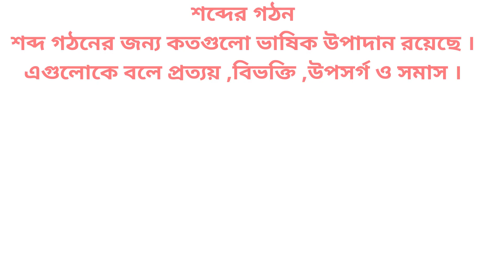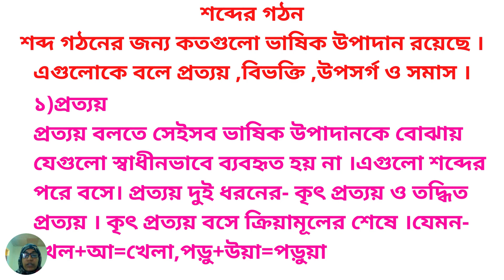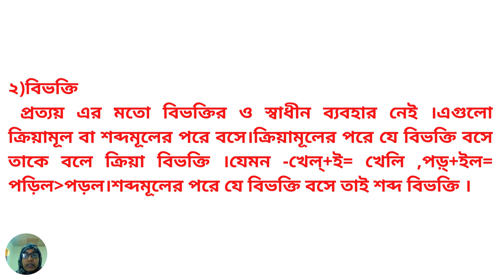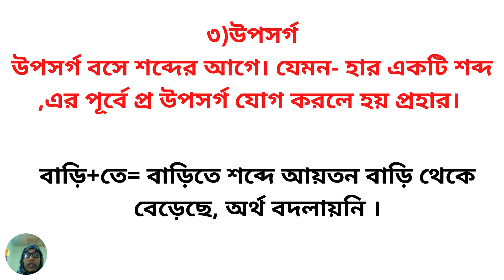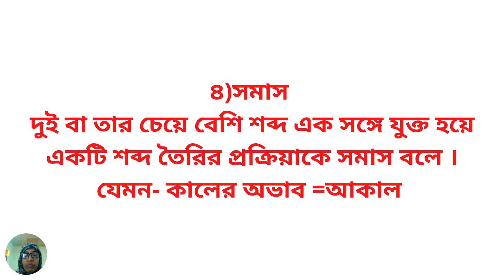৬ষ্ঠ শ্রেণি বাংলা ব্যাকরন ৩য় অধ্যায় লেকচার-১ | রুপতত্ত্ব | Class 6 Bangla 2nd paper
৬ষ্ঠ শ্রেণি বাংলা ব্যাকরন ৩য় অধ্যায় লেকচার-১ | রুপতত্ত্ব | Class 6 Bangla 2nd paper